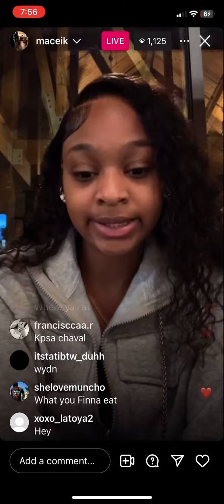Macei K IG Live (2/22/24)